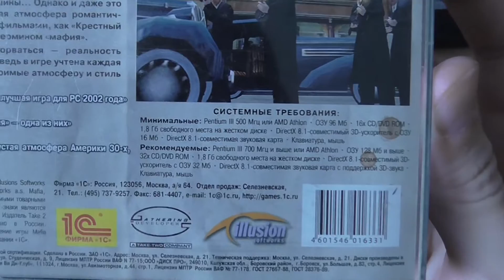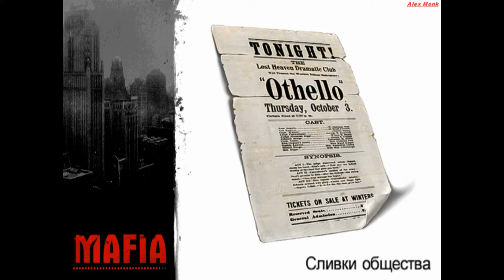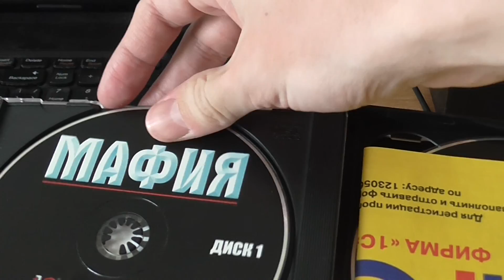Mafia. The City of Lost Heaven - Part 13. Сливки общества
Серия, в которой мафиозная семья Сальери наконец-то устранит дона Морелло (сделать это можно тремя разными способами, которые я обязательно все покажу).